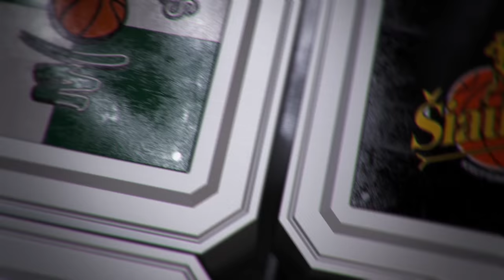V.Šeškus: „Šiandien turime stipresnę komandą“